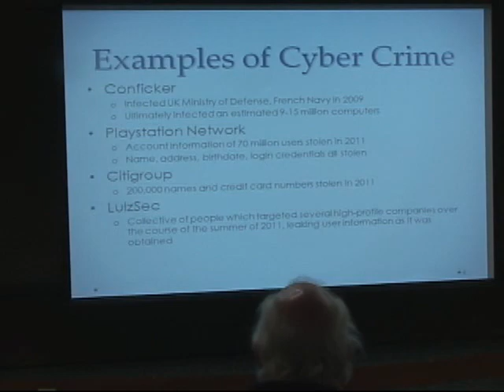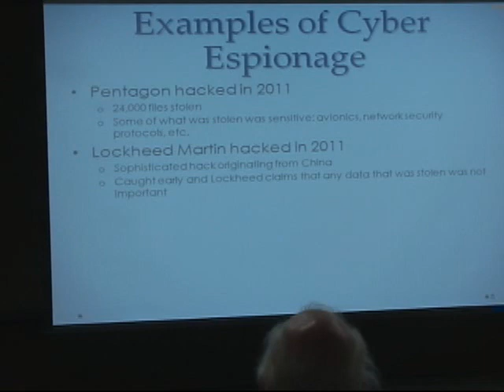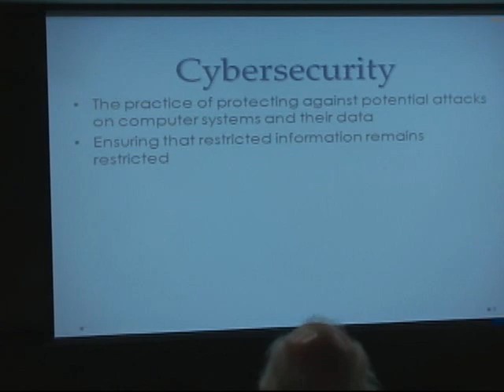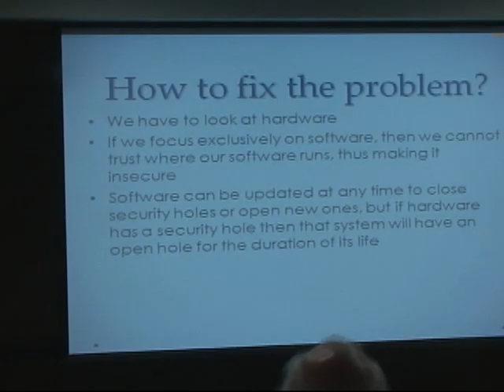Godfrey Vassallo, Cyber Warfare part 4 or 7.mp4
Godfrey Vassallo, chief technical officer of Sicore Corporation, discusses cyberwarfare and computer security at the Huntington, NY Public Library on 1/26/12.